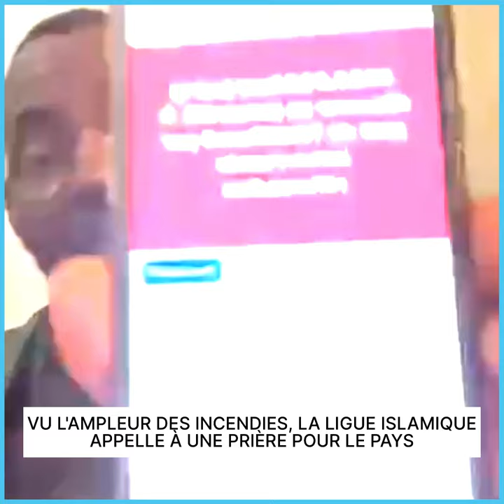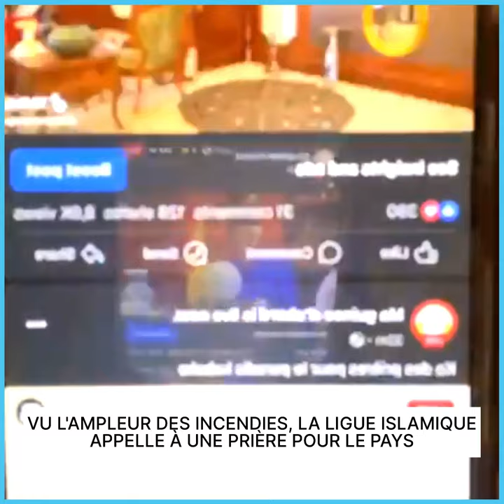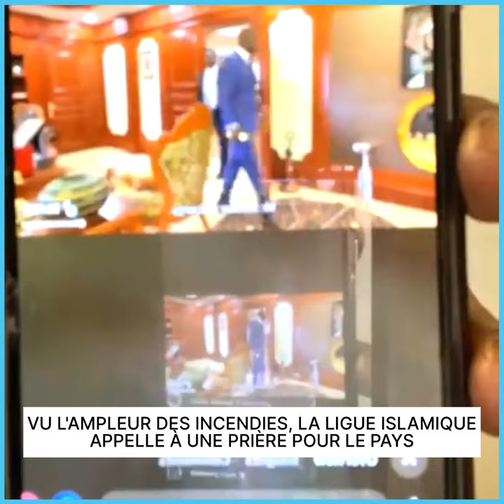URGENT VU L'AM*PLEUR DES INCEN*DIES, LA LIGUE ISLAMIQUE APPELLE À UNE PRIÈRE POUR LE PAYS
VU L'AMPLEUR DES INCENDIES, LA LIGUE ISLAMIQUE APPELLE À UNE PRIÈRE POUR LE PAYS